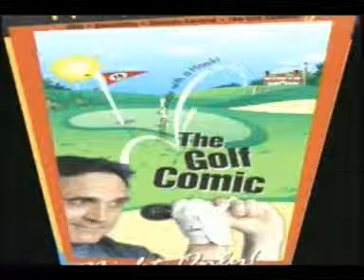TP Mulrooney - The Golf Comic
Great corporate comic, with repertoire specializing in the field of golf and other sports.